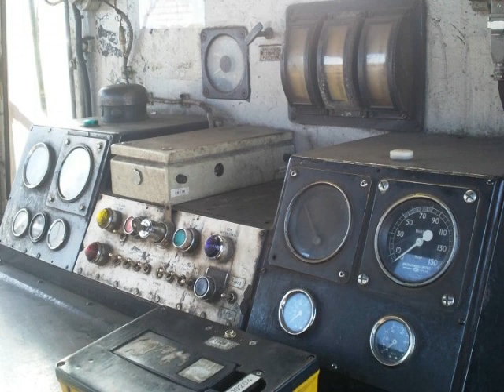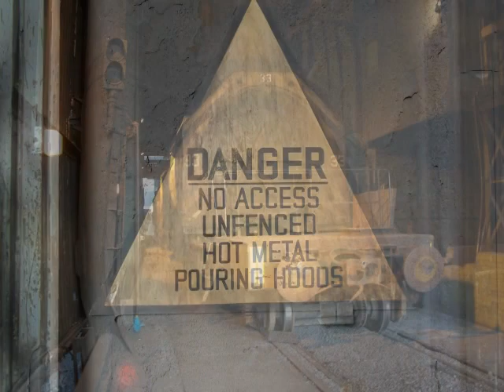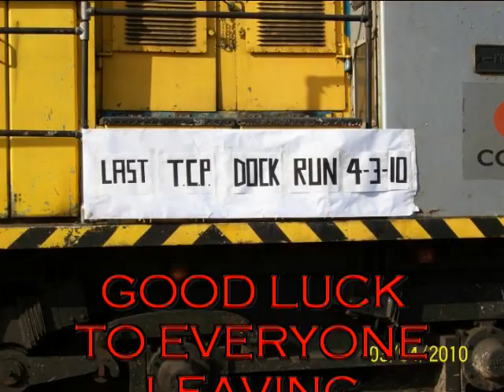TEESSIDE LOCOS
Corus locos in operation at Teesside Cast Products.